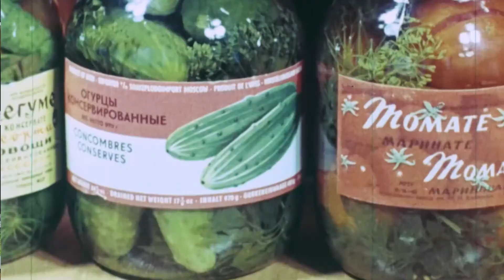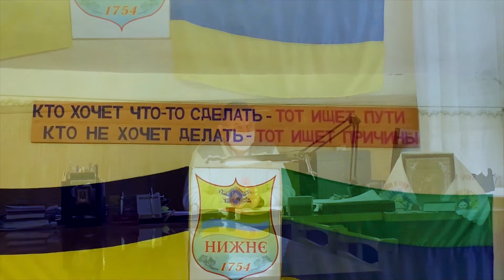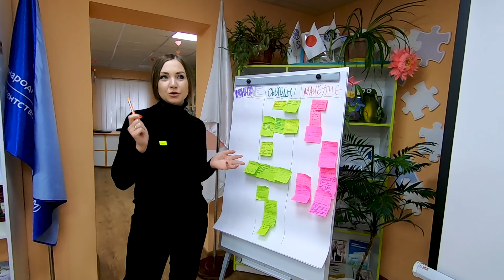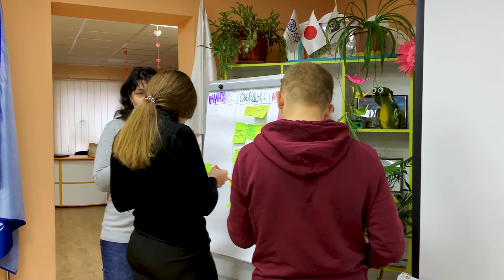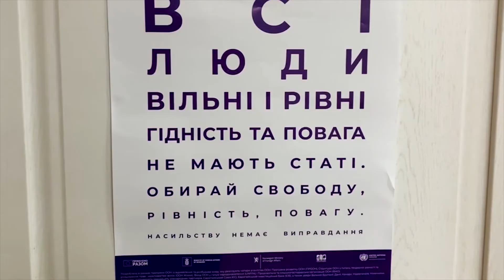[Бренди громад] Гірська громада / [TCs Branding] Hirske Community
Проєкт «Розробка та імплементація маркетингової стратегії, орієнтованої на ключову ідею, яка є унікальною для цієї території та яку можна зробити впізнаваним брендом громади для 20 громада Донецької та Луганської області» реалізовано Brandville – соціальним проєктом студії дизайну Logogo та Congress of Cultural Activists, спрямованого на покращення візуального іміджу українських громад, в межах Програми ООН із відновлення та розбудови миру, за фінансової підтримки Європейського Союзу.